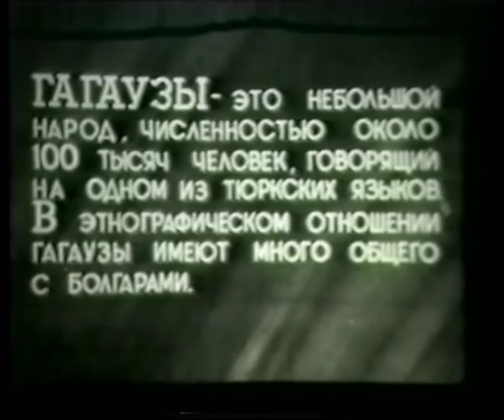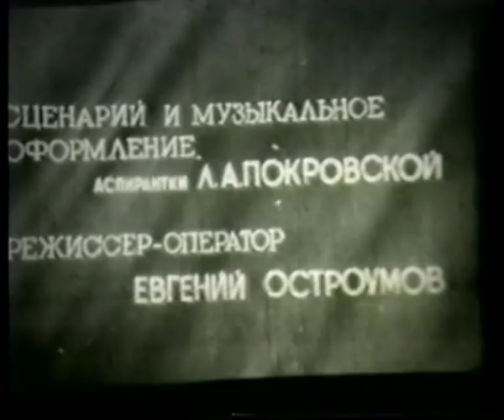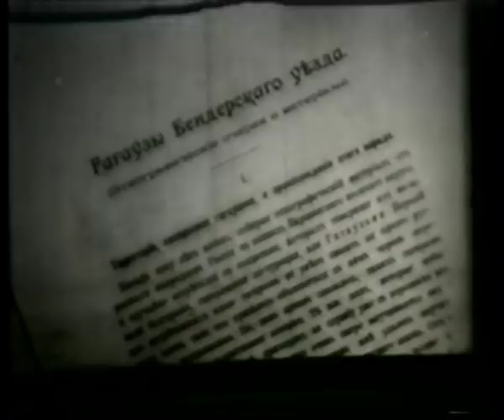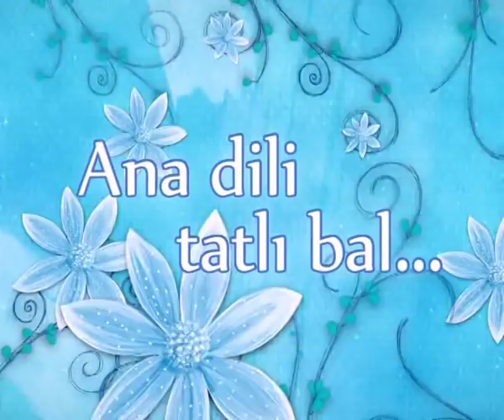ФИЛЬМ ГАГАУЗЫ СОВЕТСКОЙ МОЛДАВИИ 1950Г.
Сценарий и музыкальное оформление Л. А. Покровской, режиссер-оператор Е. Остроумов.

Данный фильм хранится в гагаузском национальном историко-этнографическом музее им.Д.Кара-Чобана в с.Бешалма